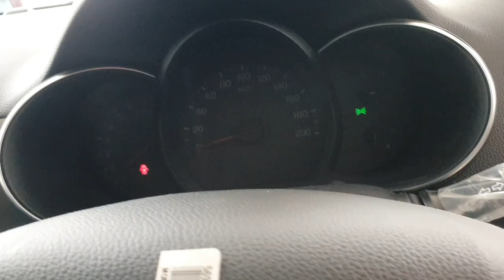new model kia picanto 1000cc